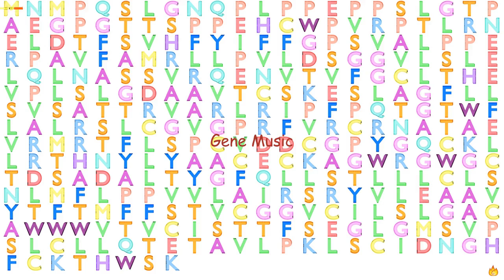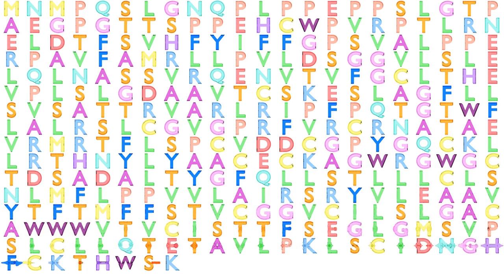Gene Music using Protein Sequence of TMEM8B "TRANSMEMBRANE PROTEIN 8B"